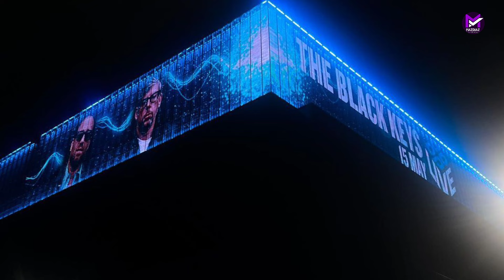WHAT A WONDERFUL WEEK! Inside Co-op Live! Best UK's Indoor Arena Is Finally Open! Capacity 16,500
WHAT A WONDERFUL WEEK! Inside Co-op Live Arena! Best UK's Indoor Arena Is Finally Open! Capacity 16,500